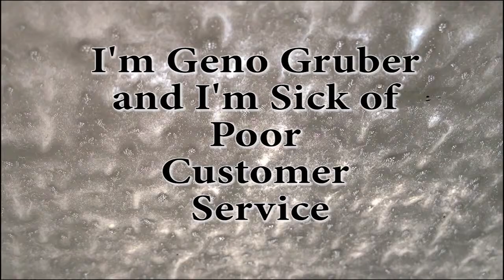It was the Managers Fault my Server Sucked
One thing a smile will not get me is a preheated hotel room. I'm wearing this sports coat not for looks but to keep from hypothermia. My smile did generate a warm welcome from the gal at the check in but my room must be 50 degrees. Great customer service comes from anticipating the needs of a customer. And it's not hard to figure out what those needs might be. Just ask yourself, what would I want? But this is not the grand customer letdown today. At dinner, my waitress was new. She did not provide me with bad service, she tried hard. Her manager provided me with bad service by letting her serve me without proper training. She could not answer simple questions about the menu or what was on tap. I can't fault her for that this must have been not only her first day serving there but serving anywhere. Hey restaurant managers a cute waitress only helps a little. I will stiff poor service from a young beautiful girl as quickly as I will stiff an overweight balding middle aged man. Train your people before you let them represent your business. On another note, The United Airlines flight crew from San Francisco to Portland today rocked. I think they have been watching my videos.
I want to help improve customer service in America. The reason is two fold, one, I am sick of receiving poor customer service. Two, businesses across the country are losing revenue opportunities that can be fixed with simple customer service techniques.